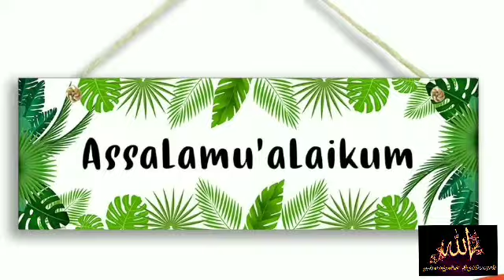Introduction of our new channel☺👍அல்லாஹ்வின் திருப்பெயரால்😇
We will like to share good information.